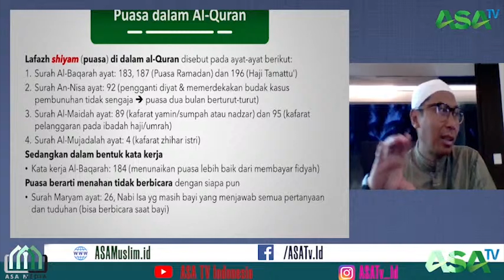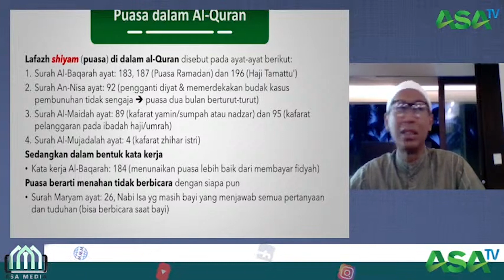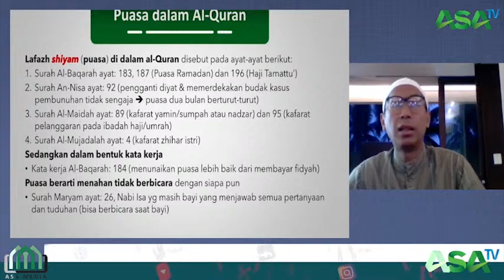Ustadz Dr. Saiful Bahri, Lc., MA. - Hukum melanggar sumpah dan zihar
Yayasan DKM Al Fauzien Gema Pesona mengundang seluruh jamaah rohimakumulloh,

Topik: Kajian Ba'da Subuh Offline-Mesjid Al Fauzien Gema Pesona
Pembicara: Ust. Dr. Saiful Bahri, MA.
Waktu: Ahad, 15 Sya'ban 1445 H (25 Februari 2024) pkl. 05:10 Wib
Tema: "Tarhib Ramadhan : Tadabbur Ayat2 tentang Puasa"

Jika ada UZUR dapat juga diikuti secara online melalui:
 1. Access ke YouTube channel ASA Tv Indonesia :

Insya Allah  TERBUKA utk UMUM
Mhn bantuannya dishare ke grup WA lainnya..

Kencleng Infaq Majelis:
📒 No. Rekening BSI 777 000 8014 an. DKM Al Fauzien

Baarokallaahu fiikum.